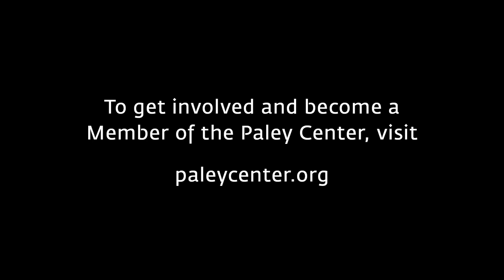CSI: Vegas at PaleyFest Fall TV Previews 2021 sponsored by Citi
PaleyFest Fall TV Previews 2021 sponsored by Citi. Stars and creatives of CBS's CSI: Vegas (Jerry Bruckheimer, Mandeep Dhillon, Jorja Fox, Matt Lauria, Jonathan Littman, Paula Newsome, Jason Tracey, and Anthony E. Zuiker) gather on August 14, 2021, with moderator Nischelle Turner at PaleyFest Fall TV Previews 2021 to celebrate their show. Topics include: how the latest "CSI" spinoff will bridge the gap from the original show's 2015 conclusion; how Fox (Sara Sidle) and William Petersen (Gil Grissom) were convinced to resume their old "CSI" roles; the reactions of Newsome (Maxine Roby), Dhillon (Allie Rajan), and Lauria (Joshua Folsom) after being asked to join the "epic" franchise; the producers' secret for making the new show attract "CSI" fans while appealing to new viewers; why Dhillon has never seen a "CSI" episode, and refused to binge them before joining the cast; if actors from the show's other incarnations will serve as guest stars; and Jorja's tips for co-stars about mastering scenes with an abundance of technical lingo.